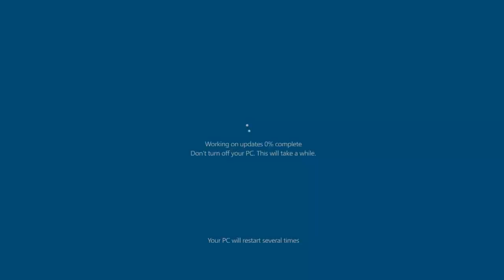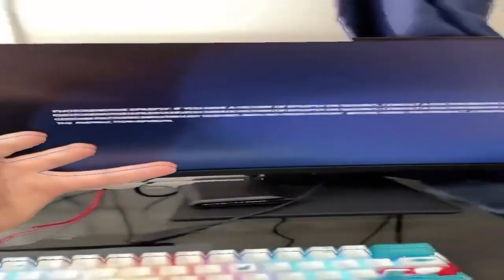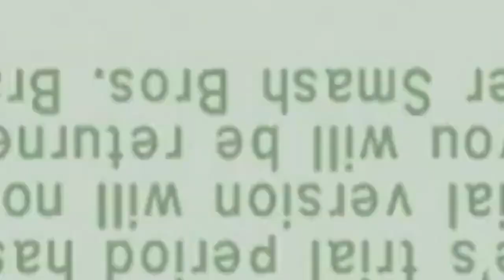Floor 4 - Sicilian Pizza with Great Cheese Complexion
round 4 vs Angryluigi23 for the tennis cup five

this thing's a beast - had to prerender nearly everything

a month break was taken so that everyone could focus on finals.